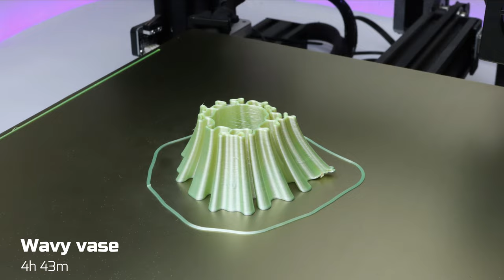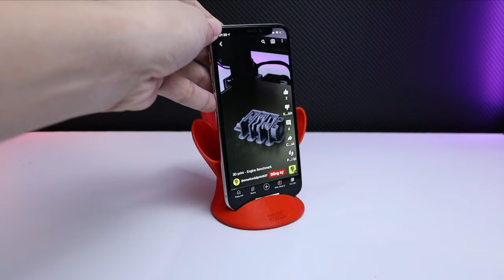Best Cool Things to 3D Print in 2023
Some Cool Things 3D print designs I found on web. All I printed on Ender3 Pro + with PLA filament. Hope you will enjoy the video 😊

It helps me create more videos.. and I'll be soo grateful ❤️

Download the design from here 👇:

Chapters :
00:00 Intro
00:18 Fokobot 2.0
01:23 Star Wars BD-1 Droid Kit
02:41 Wavy vase
03:35 Collapsible Basket
04:28 STEP BOX STEP
05:17 Groovi Monster
06:10 Screw Lock Carabiner